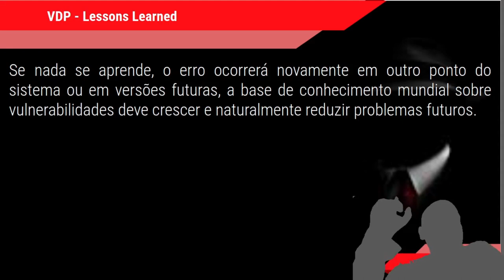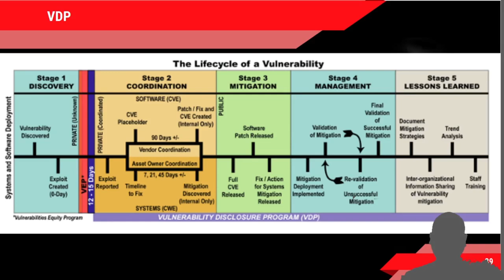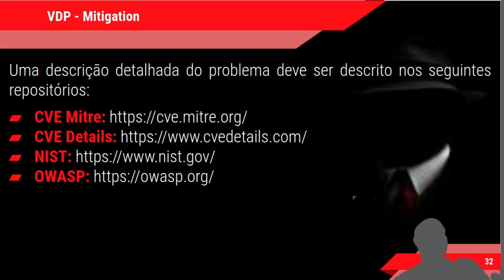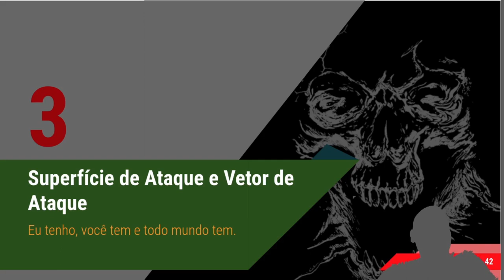CURSO HACKER - Vulnerabilidade Vulnerability Disclosure Program VDP Parte 6